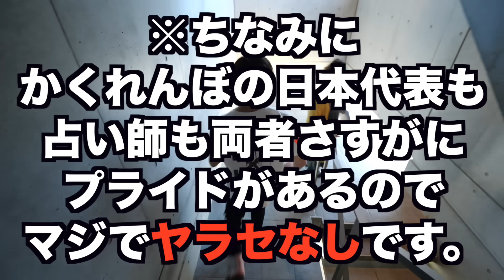超能力者がいれば、かくれんぼのプロ日本代表が3億円の豪邸に隠れても見つけられる？！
撮影協力:【日本かくれんぼ協会】

＿人人人人＿
›　PIXTA　‹
￣Y^Y^Y￣